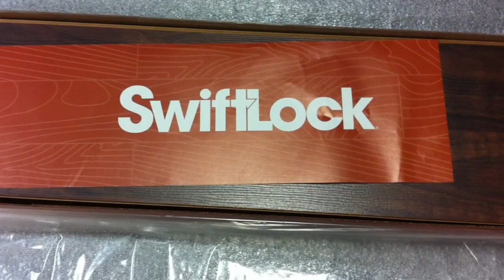How to install a SwiftLock laminate flooring in a commercial area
SwiftLock laminate flooring is a great option for a commercial area.  It is very good for scratches, durable and easy to install.  for pictures or videos of other projects of Ameri Floors in the Atlanta Area.